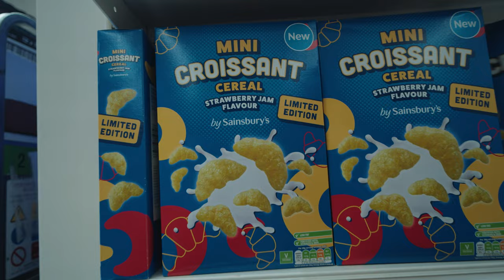MY BULKING FOOD SHOP / HOW TO GET YOUR CALORIES IN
Hey guys, very different video today haha, I take you through my weekly food shop when I am bulking on 4200kcals.. hope you enjoy!

Appreciate all the support, let's keep the YouTube growing!

Supplements - POWE10 at check out!